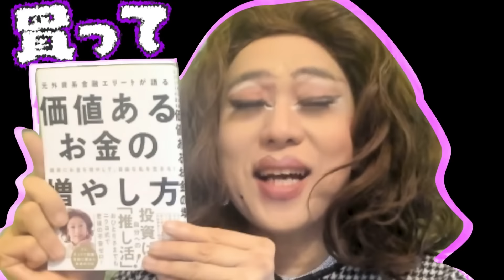爆風の海ほたるでハプニング連発！台風中継状態でHPゼロになった女装たち【南房総ドライブ②】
春のドライブツアーで海ほたるで休憩するはずが
爆風にやられHPゼロに…
食レポどころじゃなかったけどソフトクリームは美味でした。

‹ニクヨちゃん友の会›
メンバーシップ入会はコチラ！